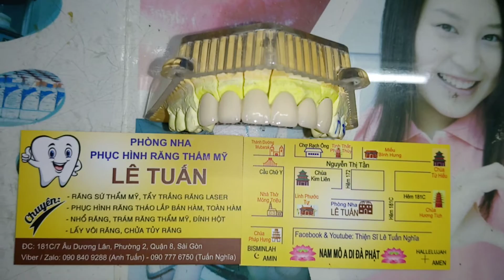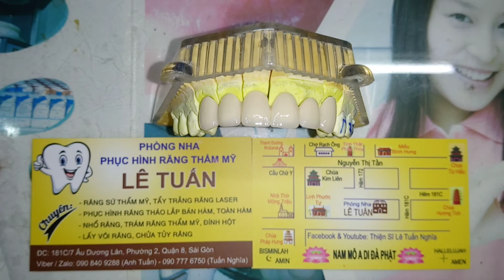Cầu Răng Sứ 6 Đơn Vị Răng Cửa Hàm Trên Của 1 Anh Thiện Nhân Khoảng Hơn 40 Tuổi - Phòng Nha Lê Tuấn🏥🙏